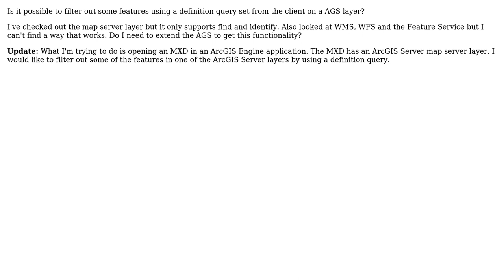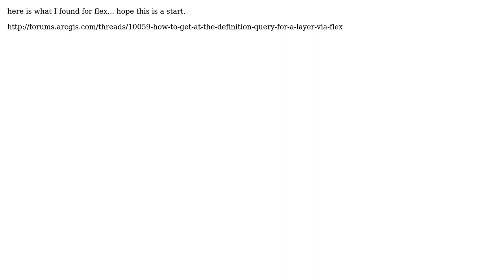GIS: How to set a definition query for an AGS layer? (4 Solutions!!)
GIS: How to set a definition query for an AGS layer?

With thanks & praise to God, and with thanks to the many people who have made this project possible! | Content (except music & images) licensed under CC BY-SA | Music | Images & others | With thanks to user Petr Krebs user MichaelK user MathiasWestin user Kirk Kuykendall user ed.hank user Brad Nesom and the Stack Exchange Network Trademarks are property of their respective owners. You are responsible for your own actions.